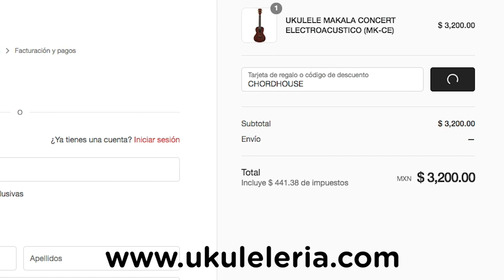Aprende 3 VILLANCICOS FÁCILES PARA ESTA NAVIDAD - TUTORIAL UKULELE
¡Hola amigos! el día de hoy veremos cómo tocar los acordes y el ritmo de algunas canciones navideñas, con motivo de las fiestas que se avecinan.

Los temas que veremos en este video son:
- Feliz Navidad
- Campana Sobre Campana
- Rodolfo el Reno

Producción: Cero Records, Maw Roldan @mawroldan
Host y Edición: Ivan González @ivangonzalezgt
Voz por: Brissa López @brissalop